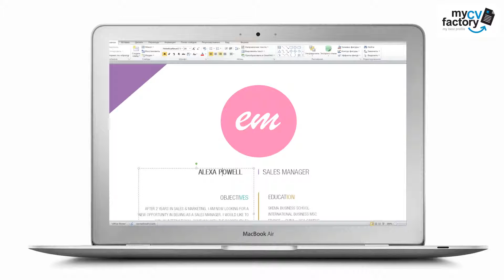Resume writing "Bathrobe" by Mycvfactory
The Bathrobe resume is a perfect example of an original CV that features a selection of colors, graphics, and texts that give it an attractive design. The well–structured format of this template effectively highlights all the key sections of your resume such as your professional experience and education. Meanwhile, the use of symbols and shapes make your skills and interests more attractive and eye-catching. This resume has a unique design that greatly enhances its over-all  originality, functionality, and readability.

This is one resume that possesses a creative and original design with great functionality! Of course all the features within this CV template can be easily edited. Want different colors? Colors, shapes, and texts—everything can be changed! Overall, this resume has one well-organized and eye-catching design that is sure to help you land that dream job!